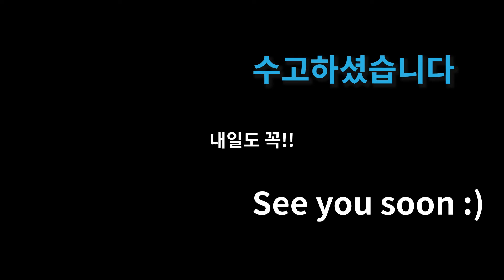[ep.32]🌈3분 운동,2주에 10kg 다이어트, 단기다이어트 홈트, 스다홈트, 홈트레이닝여자,남자,스다!🌈(crunches & air staircase suda workout)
복근 의 다양성으로 더 많은 자극을 주려고 노력했습니다.
호흡은 올라갈때 내쉬고 내려올때 들이마시면 됩니다. 오늘도 힘내세요!

[ep.32]🌈3분 운동,2주에 10kg 다이어트, 단기다이어트 홈트, 스다홈트, 홈트레이닝여자,남자!🌈(crunches & air staircase suda workout)

1일
2가지 운동동작을 하루
3분동안 운동하세요!!💎

200가지 다양한 운동동작으로

00:00 도입부
00:10 운동시작
04:22 마무리인사